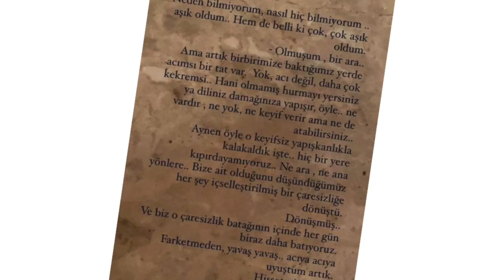Zeytin Ağacı'nın Ada'sı, Ortadoğu'nun Türk starı! Tuba Büyüküstün kimdir?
Netflix'in izlenme listesine 1 numaradan giren "Zeytin Ağacı" dizisi sosyal medyada da gündemden düşmüyor. Dizinin bu kadar tutmasının en önemli sebebi ise Ortadoğu'da büyük bir hayran kitlesine sahip olan başrol oyuncusu Tuba Büyüküstün... Peki Tuba Büyüküstün kimdir? İşte Hayat Hikayesi'nin bugünkü konuğu...